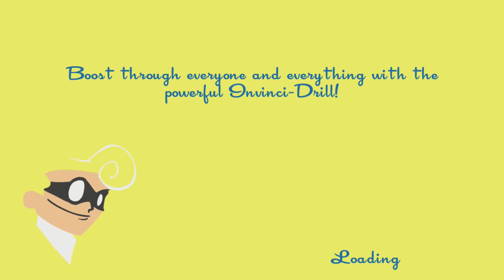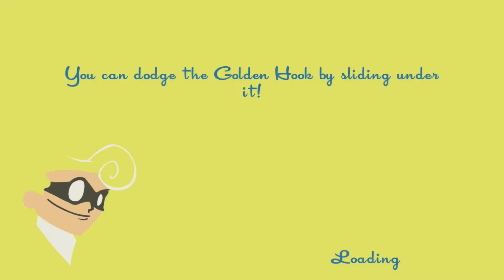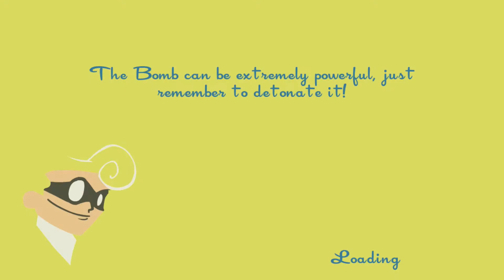Grudge Match Season 2: SpeedRunners #2 | Can Mike Win A Point?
It's Grudge Match Season 2! Grudge Match pits Jason and Mike against each other in a series of competitive games. We keep score each season and the winner at the end gets. something?

Jason has REALLY taken the lead. Is there anything Mike can do? Find out in this frantic two parter!

SpeedRunners is an awesome game that everyone should give a try too!

SpeedRunners is a multiplayer side-scrolling racing game developed by DoubleDutch Games and published by tinyBuild. Originally a free web browser game titled SpeedRunner and later an Xbox 360 game by the name SpeedRunner HD on Xbox Live Arcade, SpeedRunners was released on Steam on 26 August 2013 into Steam Early Access, and as a full game on 19 April 2016. SpeedRunners was released on Xbox One in June 2017 as a Games with Gold title. It was recognized as an eSport by the Electronic Sports League in July 2015. However, due to decreasing activity the SpeedRunners section was ended on 28 August 2016 when the final community cup was held.

SpeedRunners is played as a fast-paced side-scroller. Players compete with each other to outrun their opponents using grappling hooks, power-ups and interactive environments. The screen moves with whatever player is currently in the lead. Falling behind far enough off the screen results in players dying to the players who still remain on-screen. As the player progresses they earn experience based on their performance. Getting enough experience points causes the player to level up which unlocks new power-ups, levels, characters, and skins.

Kotaku's Alex Jones termed SpeedRunners as "competitive multiplayer Mario that Nintendo should've made". PC Gamer's Emanuel Maiberg said it to be a "fully realized idea", with the exception of "occasional bug and some rough art assets". Rock, Paper, Shotgun's Ben Barrett praised the game's simplicity.

SpeedRunners won the Gamer’s Voice Award in the 2015 SXSW Gaming Award, the 2014 Best Multiplayer Game Award by Indie DB, and was nominated for Best PC/Console Game at the 2012 Dutch Game Awards